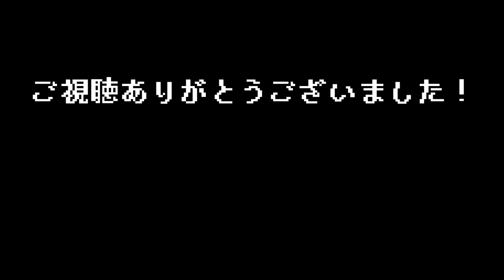#10【 Bloomtown: A Different Story 】ひと夏の冒険、少女は悪魔に立ち向かう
■ Bloomtown: A Different Story
夏休みにおじいちゃんの住む静かな小さい町過ごすこととなった姉弟。
ある日、子どもたちが失踪する事件が発生し真相をつきとめるため、ひと夏の不思議な冒険をすることとなる。